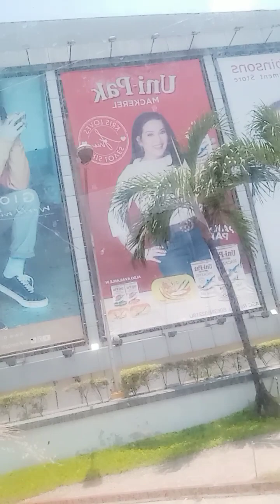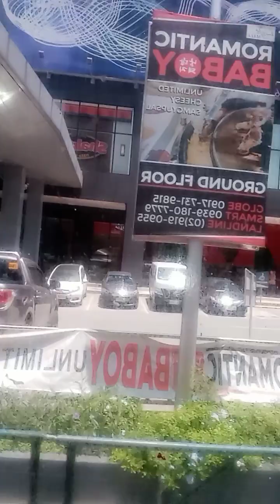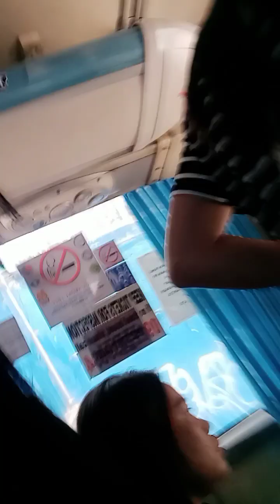Yesterday while traveling I do filming together//Philippines bus transportation going embassy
Viewing Philippines transportation,